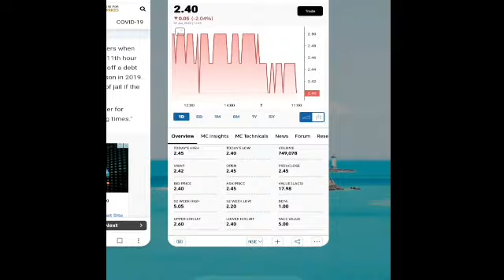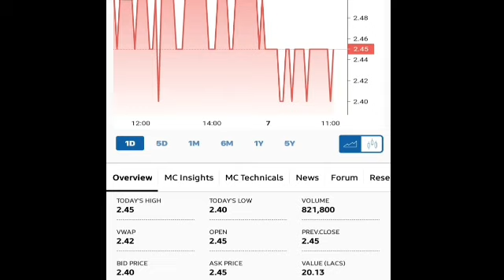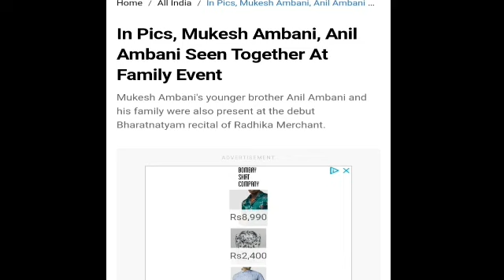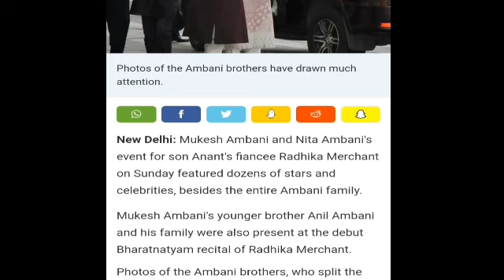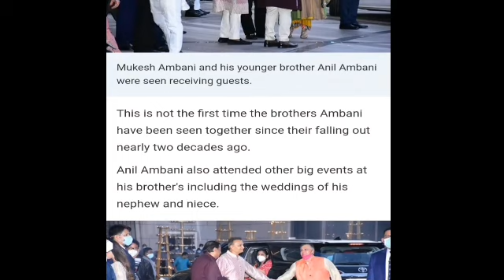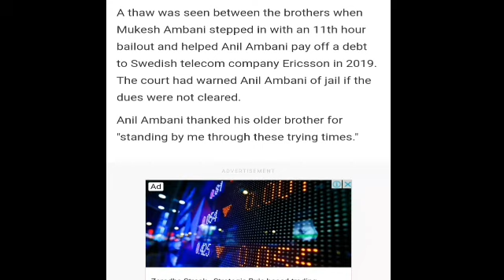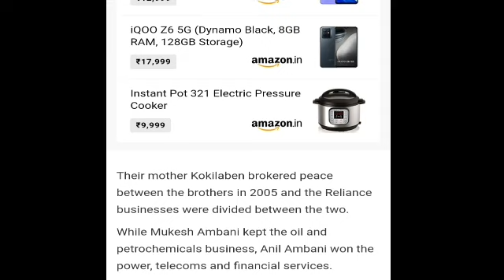Reliance Communications Ltd || भाईयों की दोस्ती का गहरा रंग देखकर होश उड़ जायेंगे || Latest Updates.